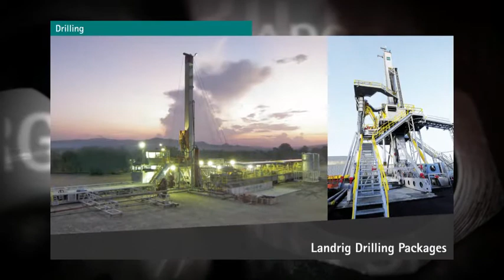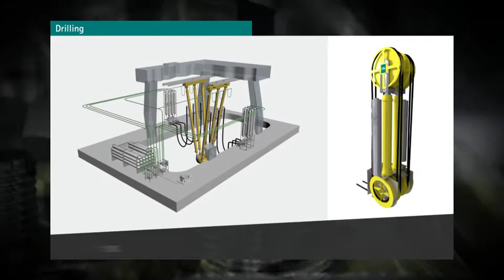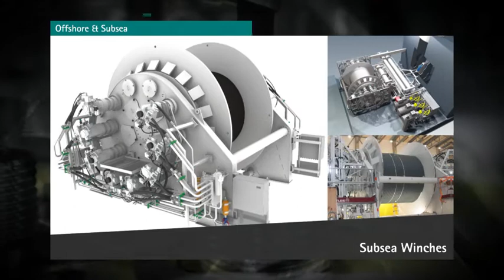TTS Energy film 2010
TTS Energy delivers high performance drilling equipment, multifunctional rigs, offshore cranes, offshore winches and world class control systems to the international energy industry. Competence, drive and experience make us a strong partner, providing unique solutions and advanced technologies.

Our high performance products demonstrate our commitment to deliver next-generation solutions. Our automated drilling and handling equipment allows the entire operation to be remote controlled. This makes our products safer, more reliable and easier to use.

Based on a combination of innovative technology, experienced engineers and use of best practice, our designs provides efficient and cost competitive solutions for your rigs and vessels.
From the inception of the offshore industry in the North Sea, TTS has been an active partner in developing equipment capable of withstanding the extremes of such harsh environment.